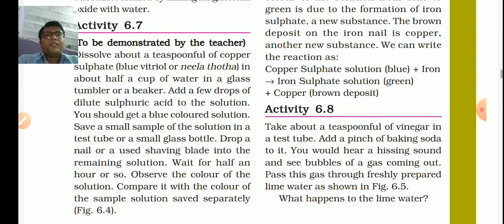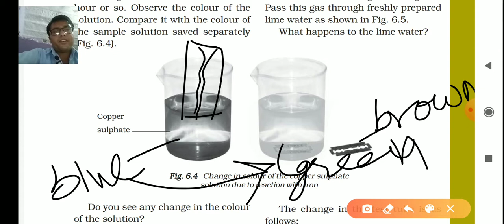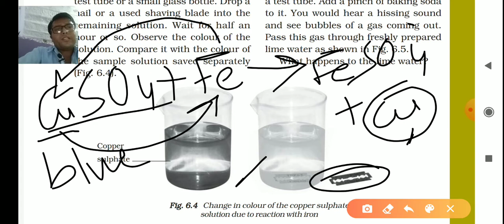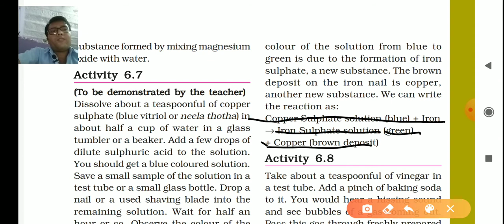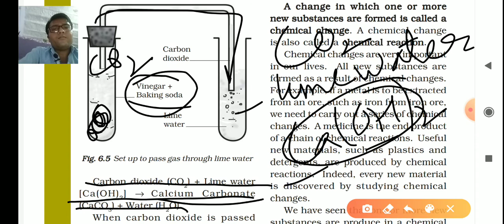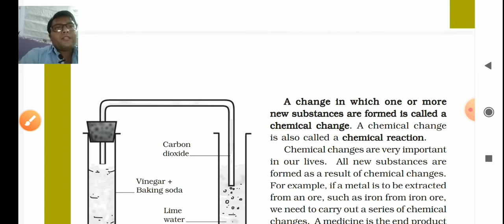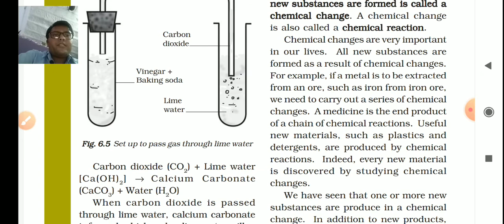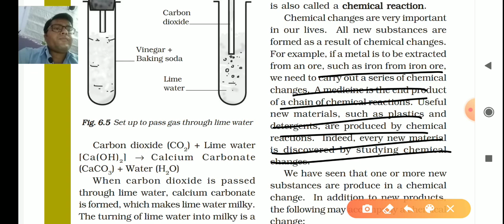Class 7.ch.6 physical and chemical change